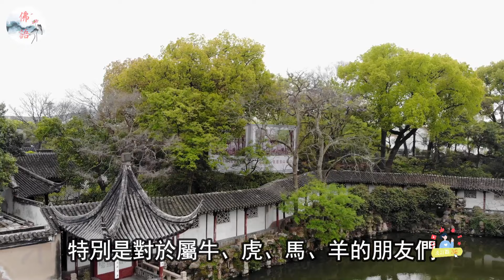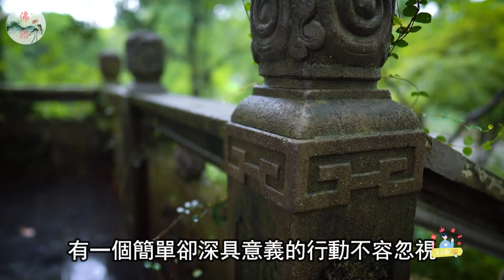9月24號過後，生肖屬牛、虎、馬、羊的朋友，衣服穿這樣的顔色，將告別黴運，下半年想不發財都難【佛語】運勢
9月24號過後，生肖屬牛、虎、馬、羊的朋友，衣服穿這樣的顔色，將告別黴運，下半年想不發財都難

運程2024，
2024 生肖 ，
佛語，
農曆新年，
地藏經，
佛禪 ，
佛說，
佛教，
語錄 ，
預言
算命，
子平八字，
生肖，
風水，
命理，
禁忌，
發財，
橫財，
事業運，
財運，
運勢，
故事，
八字，